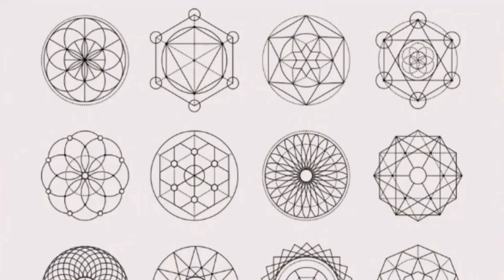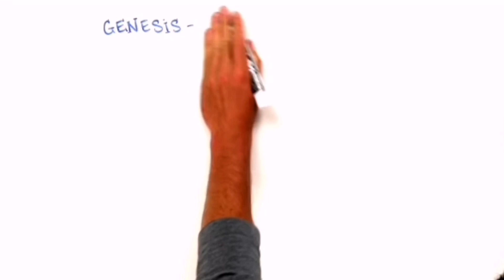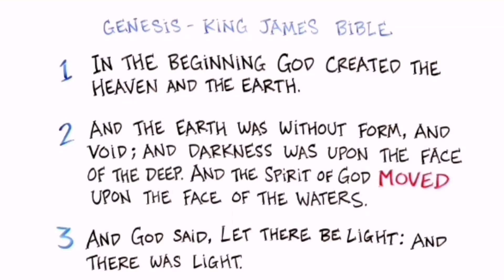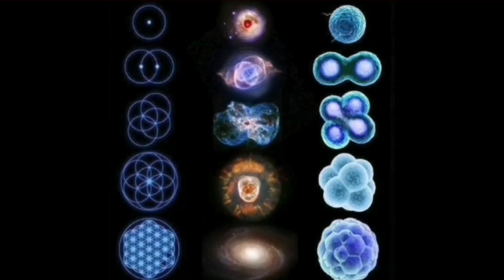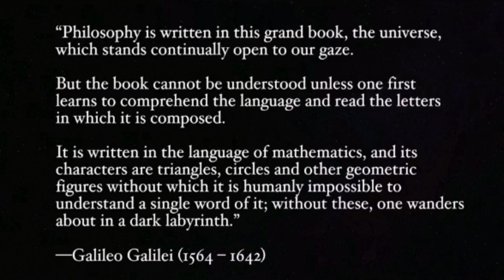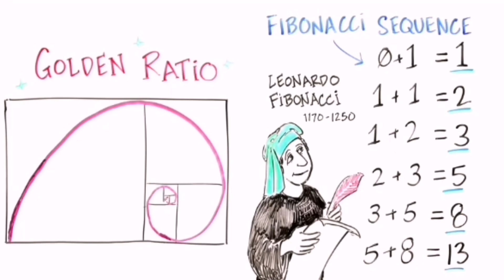Our understanding of the universe